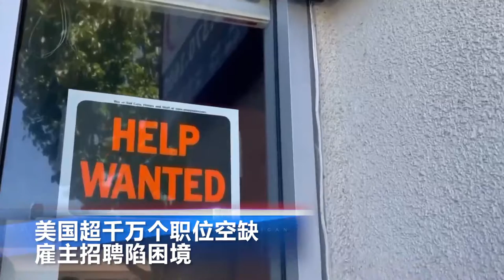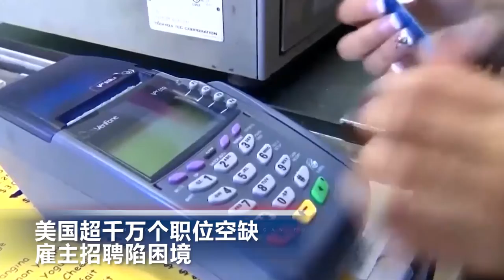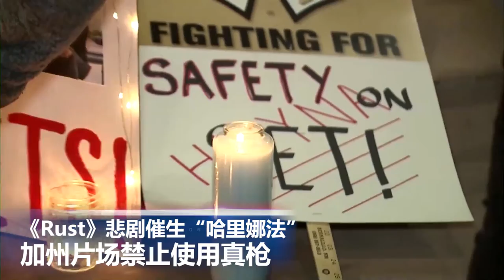史上最强“炸弹气旋”袭击加州; 道具枪走火悲剧催生“哈里娜法”加州片场禁止使用真枪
00:00  片头

00:06  美国超千万个职位空缺 雇主招聘陷困境

01:25  --冲破400名警察封锁，大批移民从墨西哥出发前往美国

02:00  史上最强“炸弹气旋”袭击加州

03:13  《Rust》悲剧催生“哈里娜法”加州片场禁止使用真枪

04:11  哥伦比亚大毒枭落网，将引渡回美受审